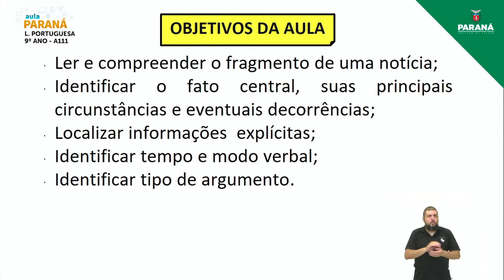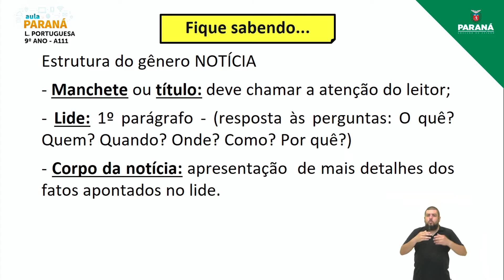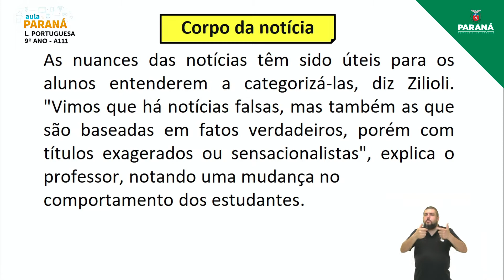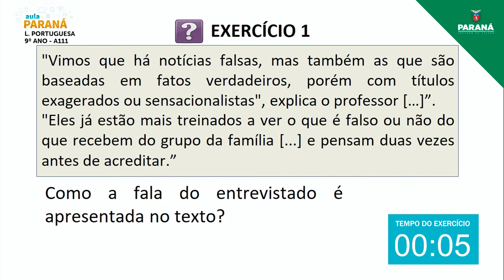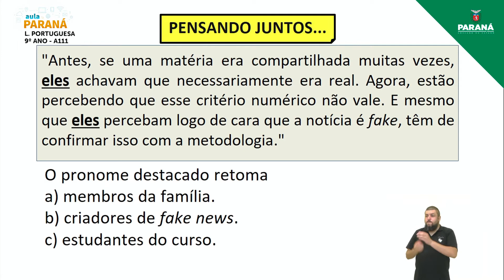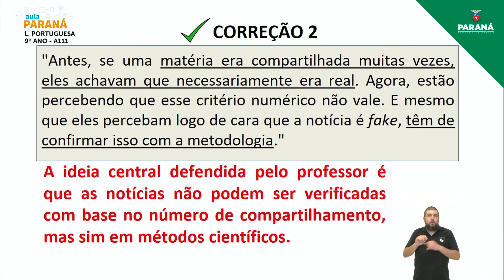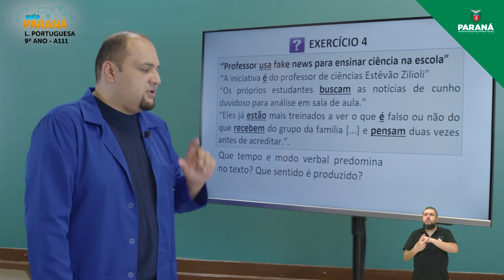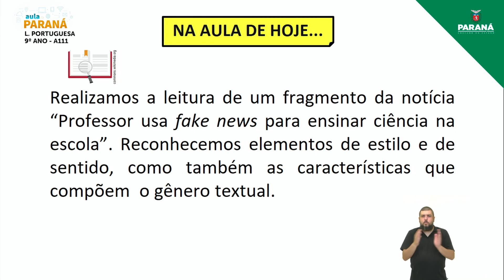2021 | 9º Ano | Língua Portuguesa | Aula 111 - Leitura - Notícia